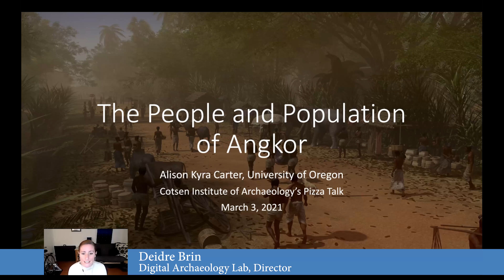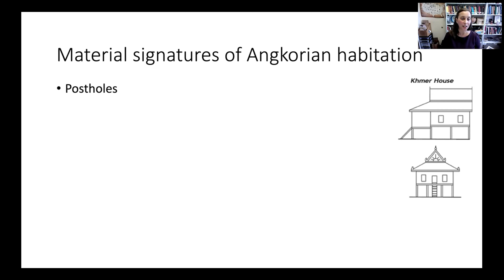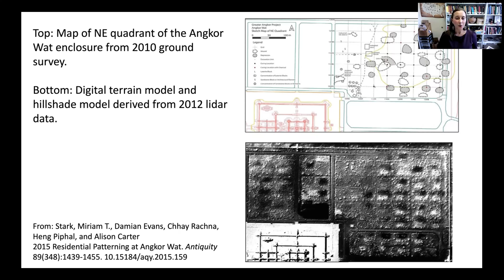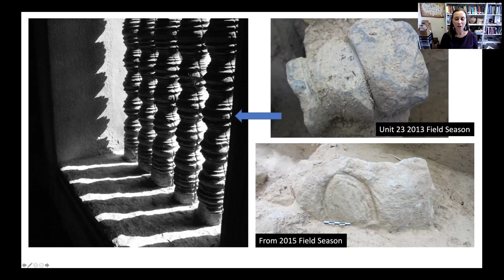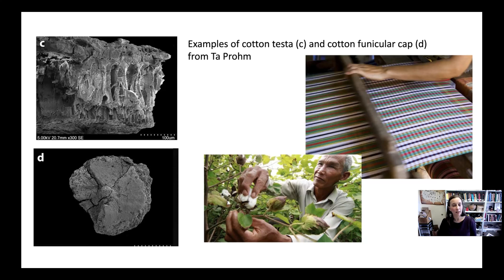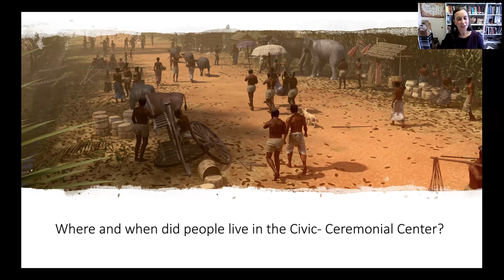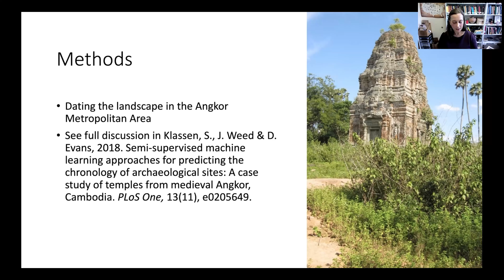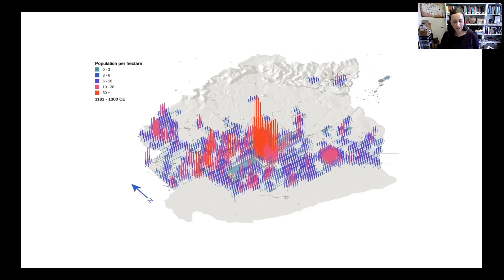The People and Population of Angkor - Alison Carter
The Angkor civilization was the major regional power in Southeast Asia from the 9-15th centuries CE. However, despite more than a century of archaeological research within Angkor’s capital, little is known about the lives of non-elites. This presentation discusses recent research on Angkor’s population at two scales. First, I present recent work by the Greater Angkor Project that has focused on understanding Angkor’s residential occupation through the investigation of habitation mounds within Angkor’s temple enclosures. Then, I present new collaborative research on the diachronic demographic growth of Greater Angkor, including updated population estimates, which highlight Angkor’s place as one of the world’s largest preindustrial settlements.